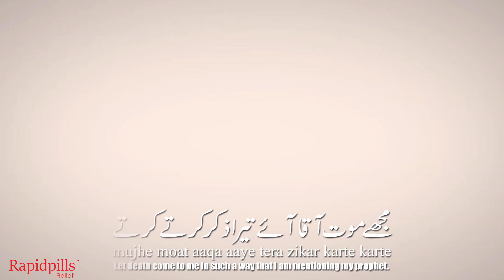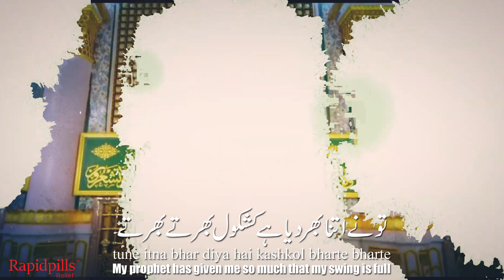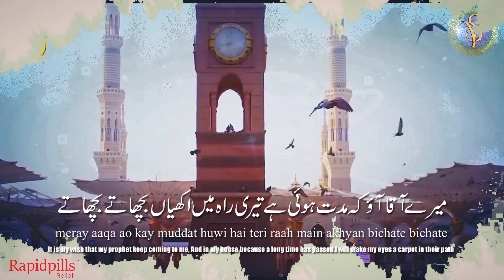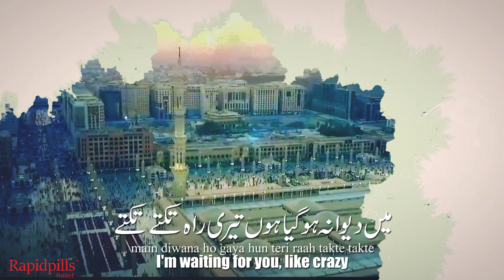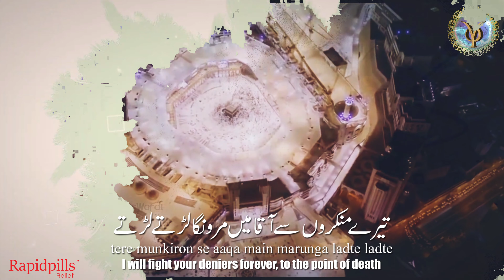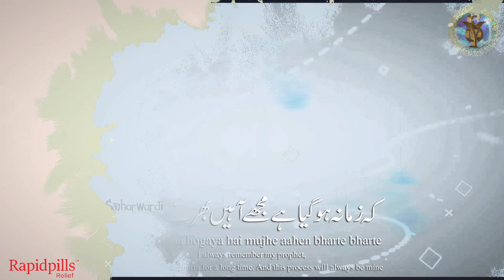Meri Baat | Yasir Soharwardi | 2021 Lyrical Naat Full Version | Meri Baat BanGai Hai Teri Baat Karte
Meri Baat | YasirSoharwardi | 2021 LyricalNaat Full Version | MeriBaatBanGai Hai Teri Baat Karte

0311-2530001